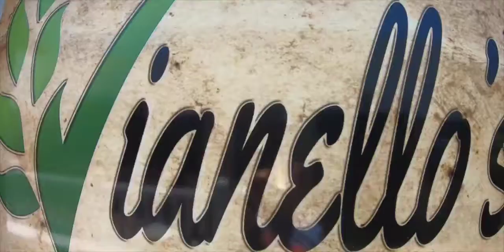Our 3rd Vegan Meetup was a Huge Success!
Our third Vegan Meetup was again a huge success! Well done Petra Kavsek for organizing it and Vianello's Tenerife for hosting the event
Location: @vianello's Tenerife